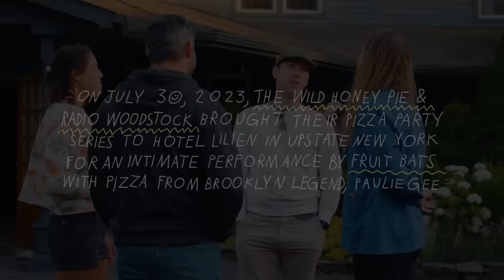Fruit Bats covers Bob Dylan - I Threw It All Away | The Wild Honey Pie Pizza Party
Recorded live at The Pizza Party music series from The Wild Honey Pie and Radio Woodstock at Hotel Lilien in collaboration with Solo Stove and Grillo's Pickles featuring pizza legend, Paulie Gee. Support from Hotel Lilien, Rosaluna, New Belgium and Olipop.

Directed and Edited by Chromoscope Pictures
Produced by Eric Weiner and Lucy Dunning